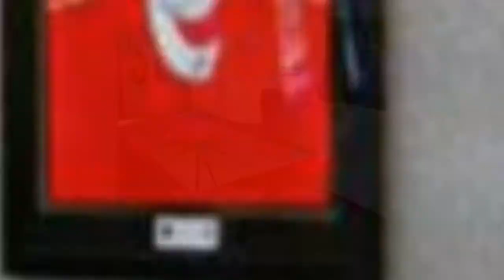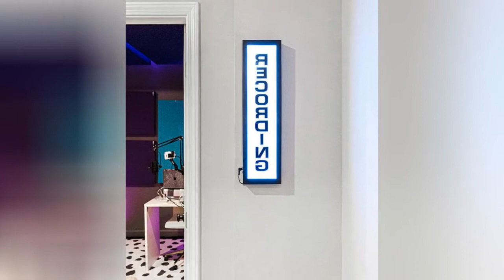75 Beautiful Wallpaper Basement Game Room Design Ideas #68 🟢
0:00 - Intro
0:00:12 -  #1
0:00:17 -  #2
0:00:22 -  #3
0:00:27 -  #4
0:00:32 -  #5
0:00:37 -  #6
0:00:42 -  #7
0:00:47 -  #8
0:00:52 -  #9
0:00:57 -  #10
0:01:02 -  #11
0:01:08 -  #12
0:01:14 -  #13
0:01:20 -  #14
0:01:26 -  #15
0:01:32 -  #16
0:01:38 -  #17
0:01:44 -  #18
0:01:50 -  #19
0:01:56 -  #20
0:02:02 -  #21
0:02:09 -  #22
0:02:16 -  #23
0:02:23 -  #24
0:02:30 -  #25
0:02:37 -  #26
0:02:44 -  #27
0:02:51 -  #28
0:02:58 -  #29
0:03:05 -  #30
0:03:12 -  #31
0:03:19 -  #32
0:03:26 -  #33
0:03:33 -  #34
0:03:40 -  #35
0:03:47 -  #36
0:03:54 -  #37
0:04:01 -  #38
0:04:08 -  #39
0:04:15 -  #40
0:04:22 -  #41
0:04:29 -  #42
0:04:36 -  #43
0:04:43 -  #44
0:04:50 -  #45
0:04:57 -  #46
0:05:04 -  #47
0:05:11 -  #48
0:05:18 -  #49
0:05:25 -  #50
0:05:32 -  #51
0:05:40 -  #52
0:05:48 -  #53

🟢Info
If you love interior design as much as we do, then you've come to the right place! On our channel Basement Home Design, you will find a lot of interesting solutions and ideas for your home. Updated every day, you will definitely find the design of your dreams!

💚 We hope your dream will come true with us and our channel!